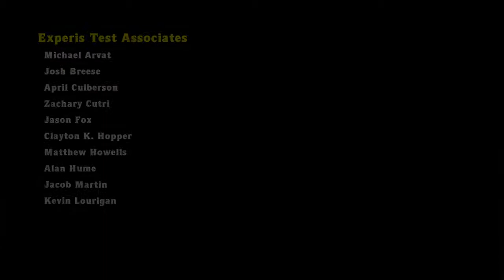Spelunky Hell Run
Spelunky